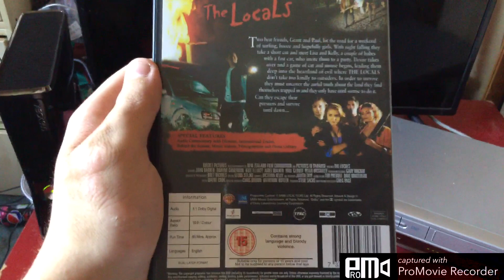The Locals to start the VHS Miramax